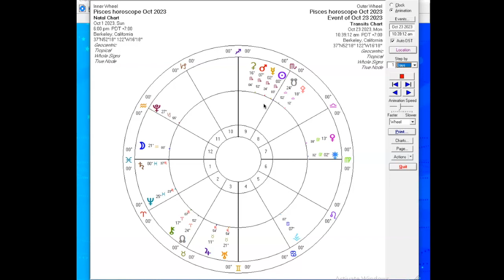Pisces Horoscope, October 2023 | Pandora Astrology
Become a Demigod Patron and get access to exclusive monthly workshops that include live readings for attendees:

If Pisces is your Sun sign, be sure to go watch the video for your Rising sign, which will be more on point. Don’t know your Rising sign? Use this blogpost to cast your own chart for free on  stro.com and discover your Rising sign, Moon sign and much more:

What does it mean that Pluto is moving into Aquarius?
A Natal and Transits reading can address your questions and concerns this month:

See ya around the cosmos!
–Jamie and Julia, the Pandora Astrology Team